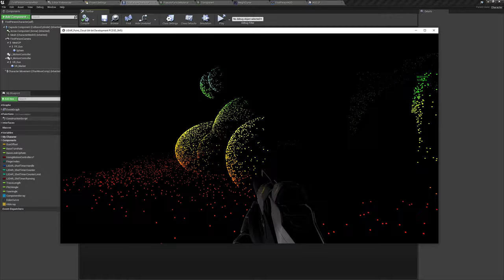republished (originally from 2023-02-07): mesh component point cloud